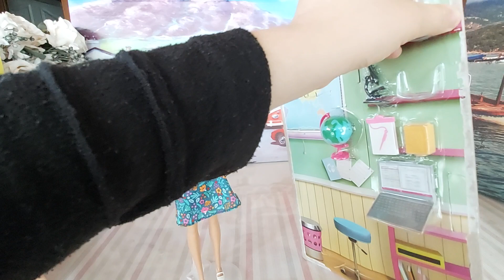Barbie Öğretmen Seti Kutu Açılımı Kutuyu Açıyoruz Kutu Açma Barbie Mattel